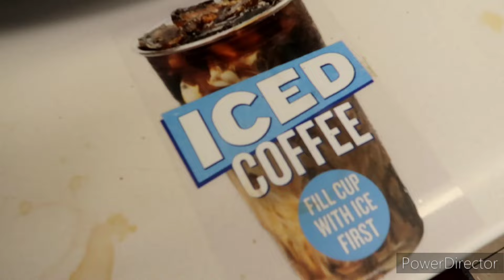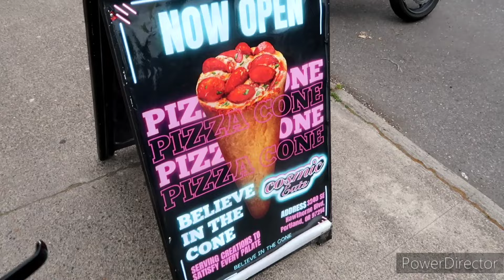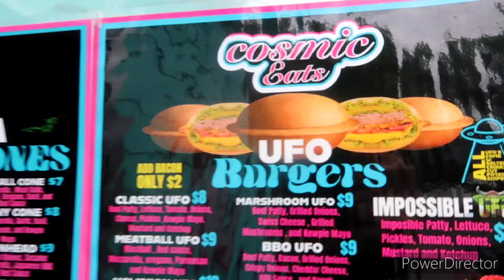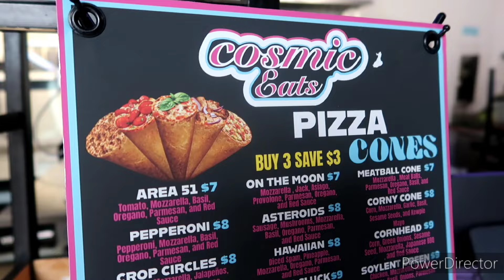The Unusual Gardenburger House, Cosmic UFO Burgers, Ambulance Camper - Portland, Oregon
Kreepn Southeast Portland Oregon 2024

Cosmic Eats

Gardenburger House